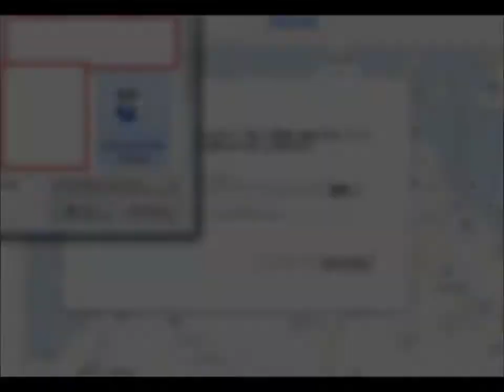写真付きGoogleマップ作成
旅の途中の写真をGoogleマップで表示させる方法
大前提は、iphoneなど位置情報付きのカメラで撮った写真を用いることです。